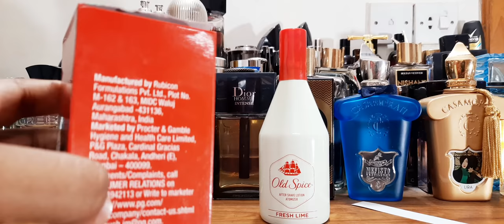Old Spice Fresh Lime Aftershave Spray Review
This is a product which can be used as an aftershave or edt spray for daily usage. check it out